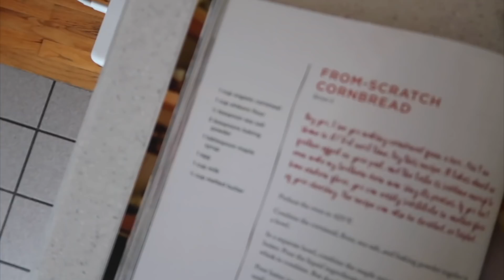WHAT I EAT IN A DAY | What a Dietitian Eats! | Simple Recipes | Becca Bristow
Want to heal your relationship with food & find food freedom? Take my signature NUTRITION & INTUITIVE EATING COURSE to learn how to enjoy the foods you want & still be healthy!
Hey guys! In today's video I'm sharing another what I eat in a day with you :) hope you enjoy and get some healthy food inspiration!!

If you are looking to eat healthier, I invite you to join me inside my nutrition + intuitive eating course! First, I equip you with deep, yet very understandable nutrition knowledge and the fundamentals of consuming a nourishing diet. Second, I teach you how to listen to your body so you can stop relying on external rules and plans, and finally eat healthy without the all the stress and mental fatigue. Lastly, I teach you how to let go of the dieting mindset so you can finally enjoy the foods you want without guilt (or sacrificing how you feel). Nutrition is SO important, let me to teach you how to incorporate
it into your daily life in a way that is both doable AND enjoyable! My course is incredibly comprehensive & covers so much more than I've ever shared here on Youtube!

Cookbook mentioned